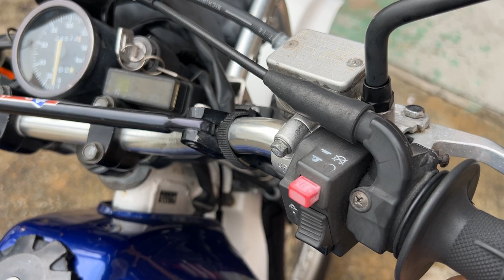ジェベル200 1997年 中古車 バイクショップ名:バーストシティ